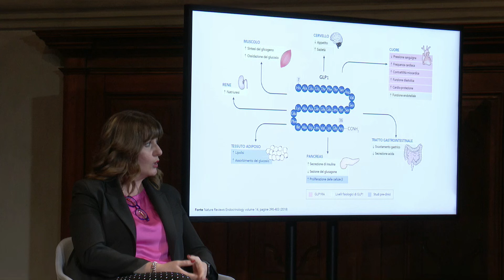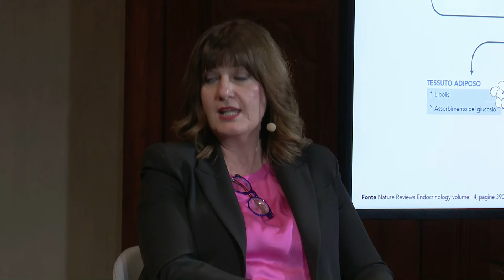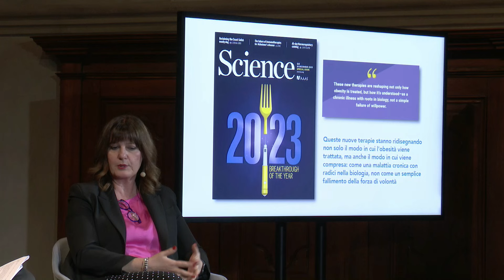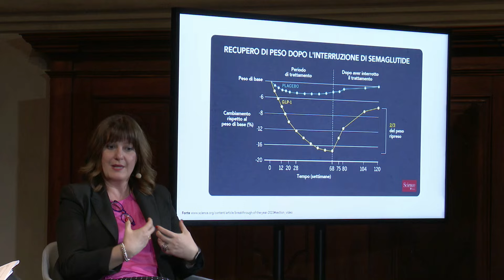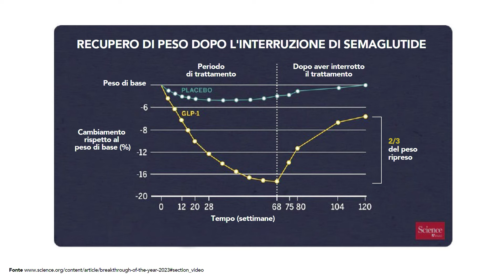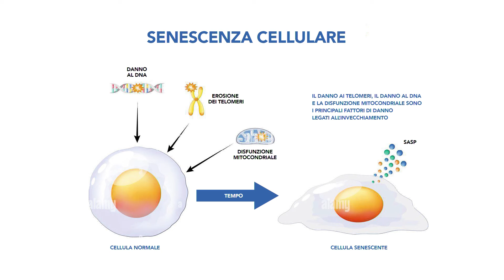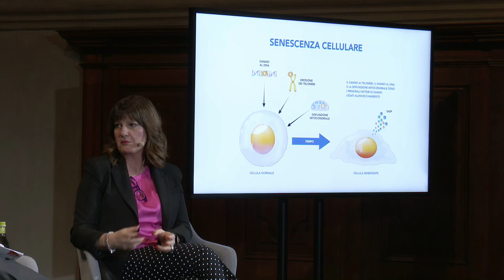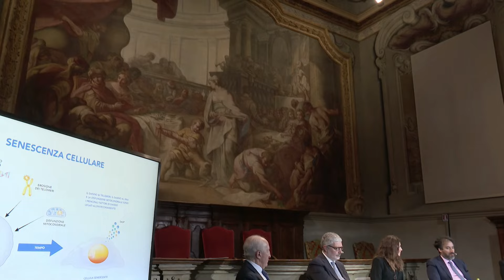Fatti per Capire Live - Stili di vita sani, buoni geni e fortuna: come si tutela la salute?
Nel secondo appuntamento live del progetto di Barbara Gallavotti FattiperCapire, abbiamo parlato degli stili di vita e della differenza tra uso e abuso di medicinali, raccontato fino a che punto possono aiutare i nuovi farmaci e cercato di capire come possiamo vincere le sfide che ci pongono i fattori economici e ambientali.
Sappiamo come prenderci cura della nostra salute? Tutto parte dai corretti stili di vita, ma quali sono? E dove questi non arrivano, fino a che punto funzionano nuovi farmaci, ad esempio contro l’obesità o contro le malattie neurodegenerative? Come possiamo gestire fattori indipendenti dalla nostra volontà, che tuttavia incidono sulla salute, come quelli determinati dall’ambiente in cui viviamo?
Secondo gli esperti, il segreto per restare sani e in forma il più a lungo possibile sono stili di vita corretti, buoni geni e naturalmente un po’ di fortuna: i primi dipendono da noi, mentre sugli altri due la ricerca e l’organizzazione possono aiutare molto.

Nel corso dell’incontro ci siamo focalizzati su tre punti critici:
00:07:12 ALIMENTAZIONE
00:40:36 SONNO
01:05:06 AMBIENTE

Introduce
𝐅𝐢𝐨𝐫𝐞𝐧𝐳𝐨 𝐌𝐚𝐫𝐜𝐨 𝐆𝐚𝐥𝐥𝐢, Direttore Generale Museo Nazionale Scienza e Tecnologia.

Intervengono
𝐅𝐫𝐚𝐧𝐜𝐞𝐬𝐜𝐨 𝐁𝐢𝐥𝐥𝐚𝐫𝐢, Statistico e Professore di Demografia nel Dipartimento di Scienze Sociali e Politiche dell'Università Bocconi, di cui è Rettore;
𝐒𝐢𝐥𝐯𝐚𝐧𝐚 𝐆𝐚𝐞𝐭𝐚𝐧𝐢, Professoressa di Farmacologia e Tossicologia all’Università Sapienza di Roma e componente del Consiglio direttivo della Società Italiana di Farmacologia;
𝐆𝐢𝐮𝐥𝐢𝐨 𝐌𝐚𝐢𝐫𝐚, Professore di Neurochirurgia all’Università Humanitas di Milano e Presidente della Fondazione Atena Onlus di Roma;
𝐍𝐢𝐜𝐨𝐥𝐚 𝐌𝐨𝐧𝐭𝐚𝐧𝐨, Medico e Professore di Medicina Interna all’Università degli Studi di Milano e Direttore Struttura Complessa di Medicina Interna - Immunologia e Allergologia al Policlinico di Milano.

𝐁𝐚𝐫𝐛𝐚𝐫𝐚 𝐆𝐚𝐥𝐥𝐚𝐯𝐨𝐭𝐭𝐢, giornalista scientifica, scrittrice e autrice televisiva.